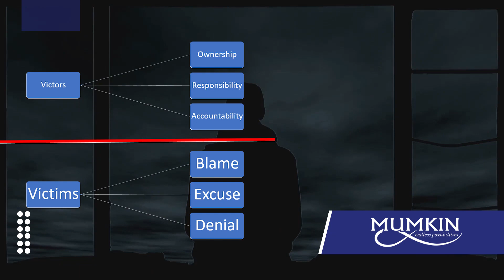The Victor or Victim Mindset | How to Choose Victor vs Victim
At MUMKIN coaching we provide the chance to bring out shift from victim mindset to victor mindset and make a learning space for the client.

Book a free coaching session with us
For Details:
WhtsApp Saudi Arabia: 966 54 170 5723
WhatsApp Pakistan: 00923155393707